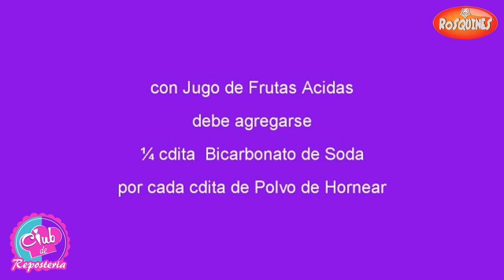Torta o Pastel sin Huevos y sin Mantequilla - Receta Fácil y Económica│Club de Reposteria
Esta receta es muy fácil de preparar y muy económica. Los principales ingredientes son harina todo uso y azucar regular. Lleva un poco de aceite como grasa y como liquido puede llevar agua, leche o jugo de fruta. Un poco de esencia al gusto torta es especial para veganos, vegetarianos y personas con intolerancia a los huevos y derivados lacteos como leche y mantequilla. En el siguiente video se indica la receta, se enseña a prepararla y se muestran los resultados de esta torta.

Receta
4 tzs Harina todo uso ó 400 grs.
4 cditas Polvo Hornear (1 cdita por c/taza)
2 tazas Agua a temperatura ambiente (*)
2 tazas │400 gr Azúcar granulado
½ taza Aceite (de Girasol, Amapola, Oliva, etc)
1 cda Esencia al gusto. Usé de Naranja para este pastel
1 cda Ralladura Cáscara de Limón
(opcional) 1 pizca Sal
(*)Agua, Leche o Jugo de Fruta pueden usarse como líquido en esta receta.
Si se elige jugo de una fruta ácida se debe agregar ¼ cdita de Bicarbonato de Soda con cada cdita de Polvo de Hornear que se agregue.
Hornear a 350ºF/175ºC
La cantidad preparada rinde para hornearse en un molde de 8" (25 cms).
Procedimiento como se indica en el video.